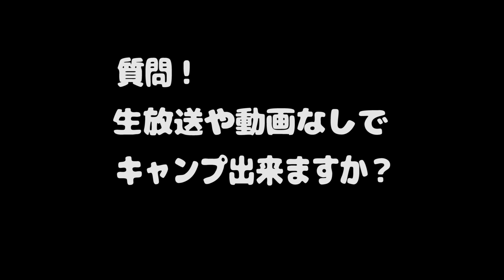飲んで食べてまったりがキャンプの醍醐味！生放送の裏話で盛り上がる夕暮れ【佐賀県 道の駅 大和オートキャンプ場】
キャンプの醍醐味といえば飲んで食べてまったりすること。今回はまったりと過ごし、疲れを癒そうと考えています。夕方、少し天気も回復しお菓子を食べながら雑談をしていると…

生放送の裏話を暴露されてしまった（笑）

そんなゆったりまったりとした風景です。

今回のキャンプの再生リスト
▶︎佐賀県道の駅大和そよかぜ館オートキャンプ場でソロキャンプ再生リスト

▶︎Coleman(コールマン) シェード タフスクリーンタープ/400